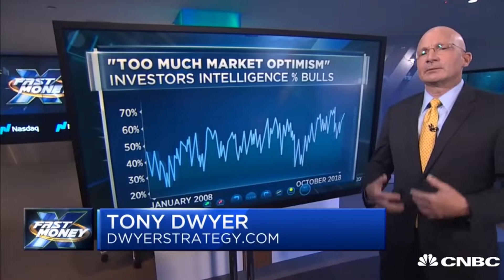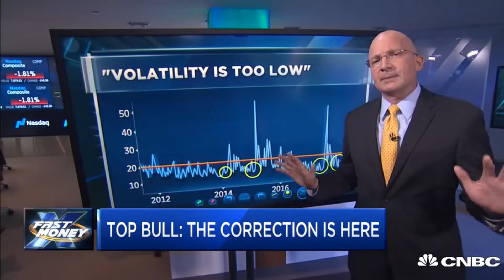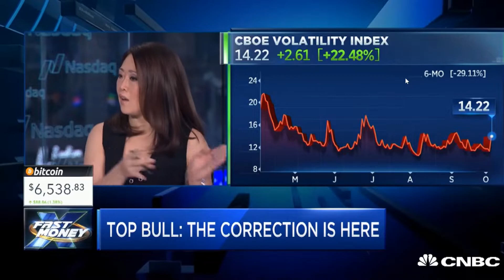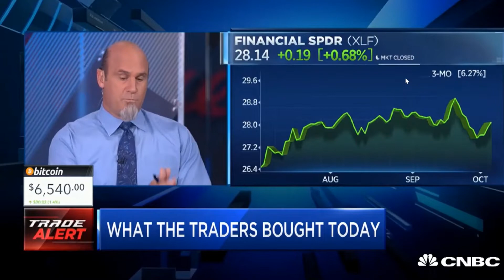CNBC Fast Money | Wall Street's biggest bull says correction is underway | Finance an Crypto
I thnk we've known this for the last year, its all about the tax cuts - do you think it happens this month?